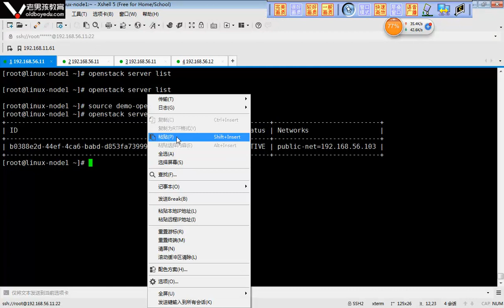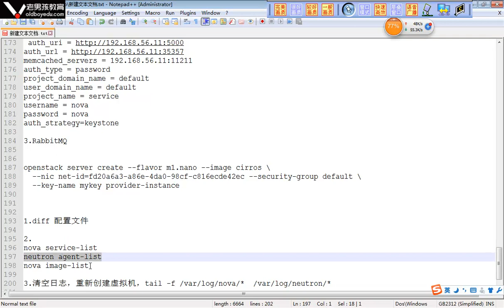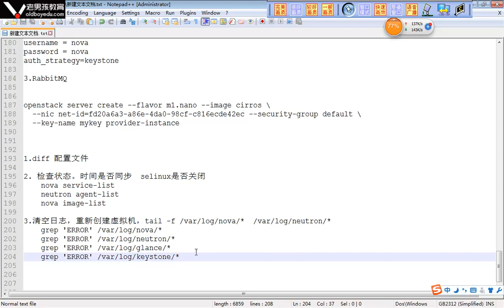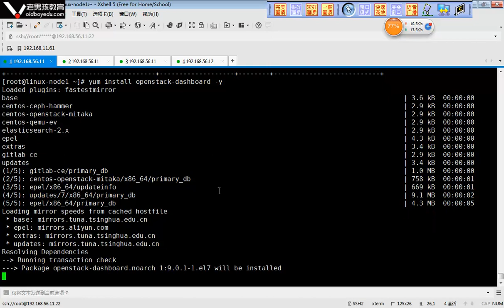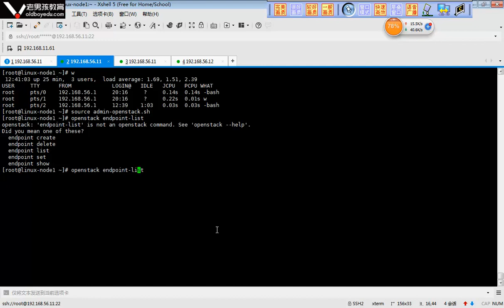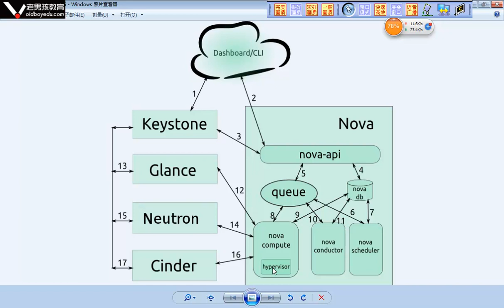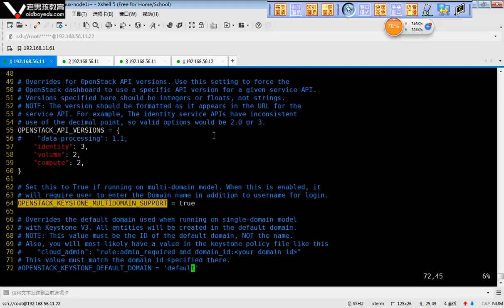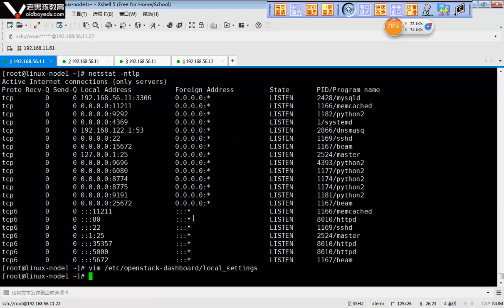L019-老男孩高级架构师体系-OpenStack实战开发(2)-04-部署dashboard